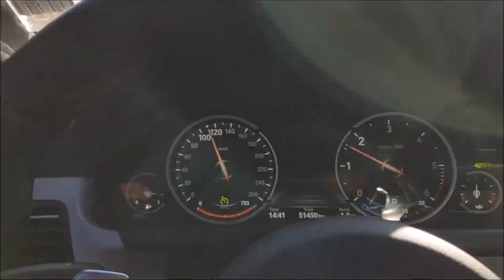한국엔 아우토반 안생기나?? 제한속도 110km/h 서해안고속도로 서해대교 행담도휴게소..Korea Seohaean Expressway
한국엔 아우토반 안생기나?? 제한속도 110km/h 서해안고속도로 서해대교 행담도휴게소..